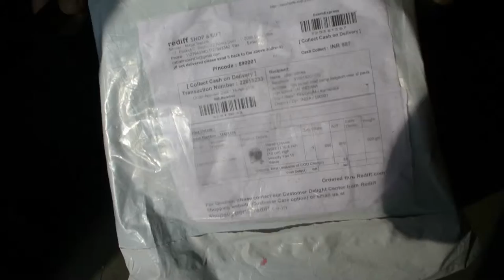westinghouse 15 watt fan